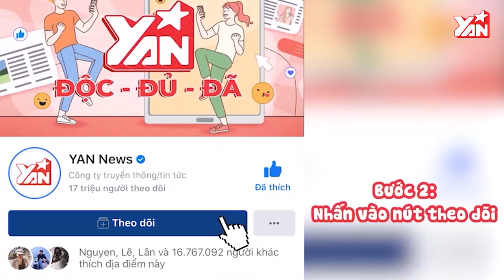Vũ Cát Tường: "Tình đầu thường là mối tình dang dở" I Đã từng yêu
This is our plan to create Page to spread out the image and music of Meo – Vu Cat Tuong not only in Vietnam but also internationally.